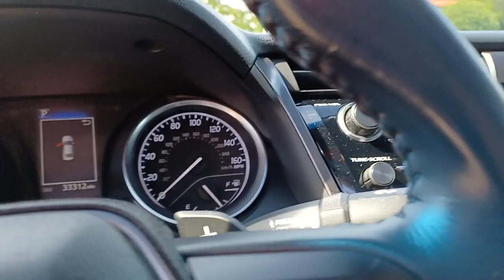2018 Toyota Camry Pre-owned used near me Chicago, IL Area J5963A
Galactic Aqua Mica Pre-Owned Used 2018 Toyota Camry near me Chicago, IL area at Jack Phelan Dodge.

5859 South La Grange Road

2018 Toyota Camry Blue 4D Sedan L 2.5L I4 DOHC 16V 8-Speed Automatic FWDbrbrbrYou Gotta See Jack.brbrbrUsed vehicle pricing includes all offers and incentives. Tax, Title and Tags and Doc fee of $300.00 not included in vehicle prices shown and must be paid by the purchaser. While great effort is made to ensure the accuracy of the information on this site, errors do occur so please verify information with a customer service rep. This is easily done by calling us at or by visiting us at the dealership.Special financing available in lieu of discounts/rebates **With approved credit. Terms may vary. Monthly payments are only estimates derived from the vehicle price with an 84 month term, 5.9% interest and ,Tax, Title and Tags and Doc fee of $300.00 not included.